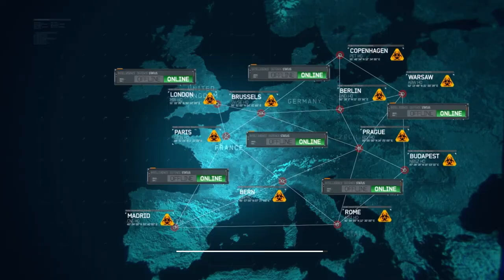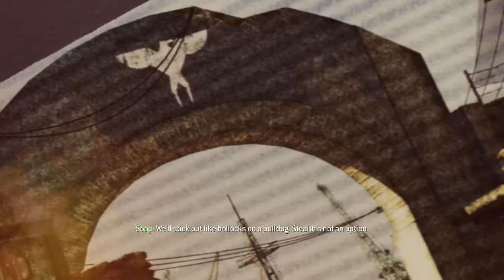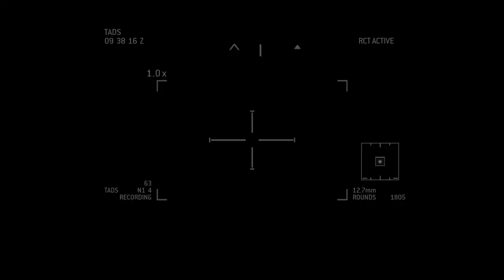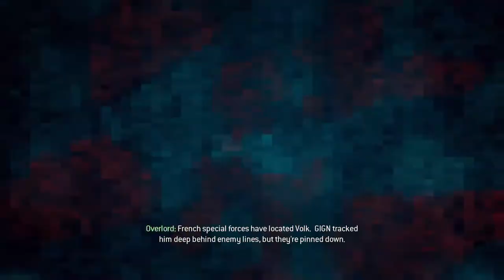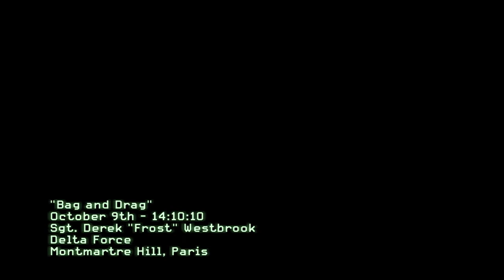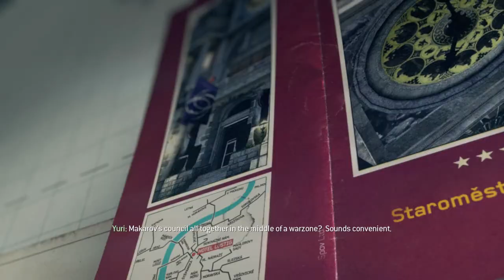Call of Duty: Modern Warfare 3 #3